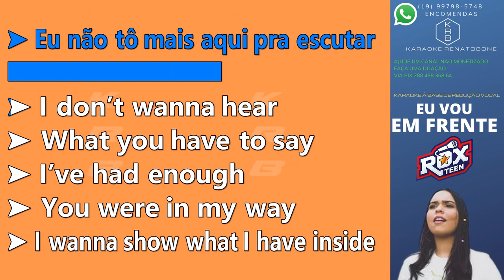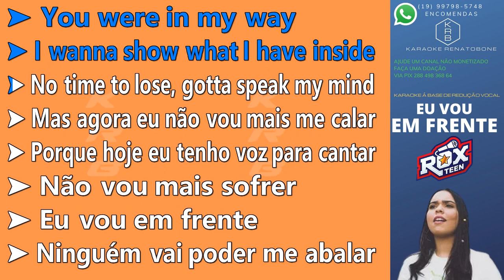EU VOU EM FRENTE - ROXTEEN LUCCAS NETO - KARAOKE PLAYBACK INSTRUMENTAL